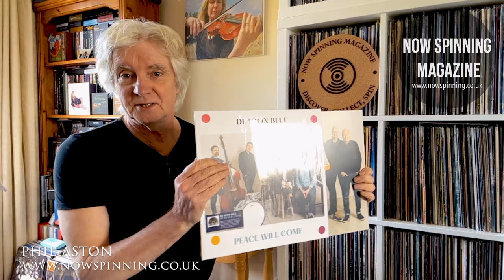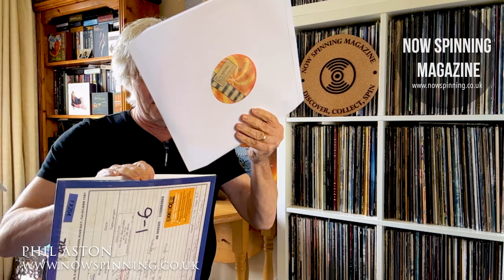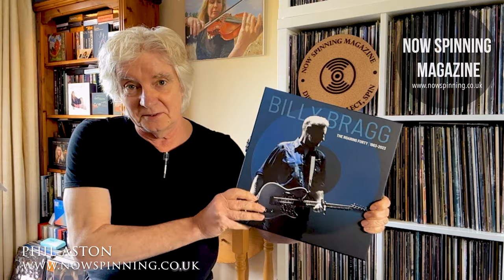Record Store Day Preview - Cooking Vinyl - Alan Parsons Project, The Orb, Shed Seven, Deacon Blue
RSD UK
The Alan Parsons Project : Pyramid 'Work In Progress'
Deacon Blue : Peace Will Come
Shed Seven : Change Giver
The Orb : Holloway Brooch